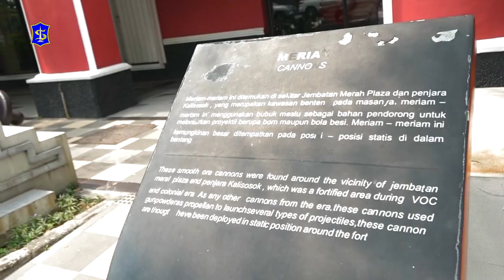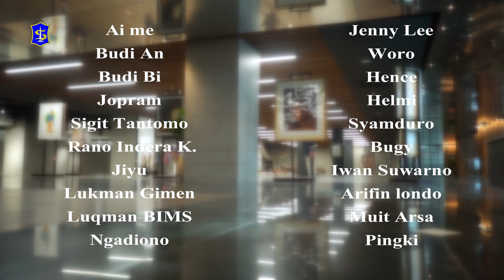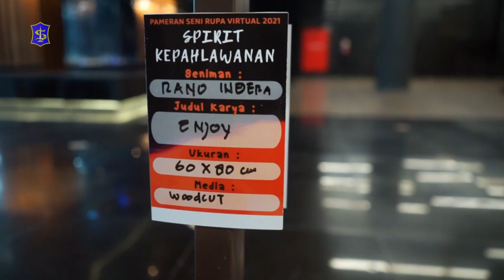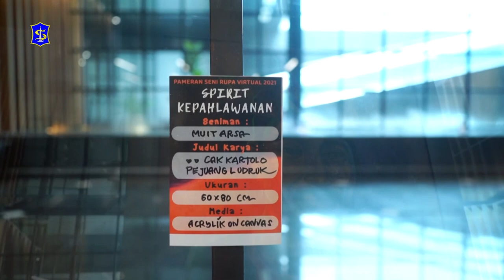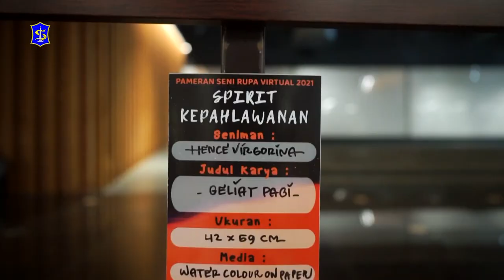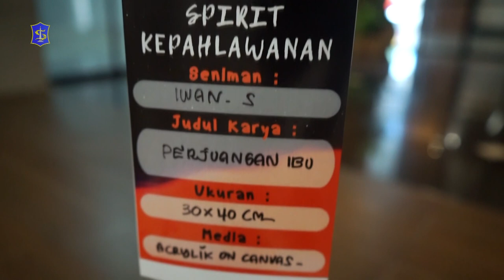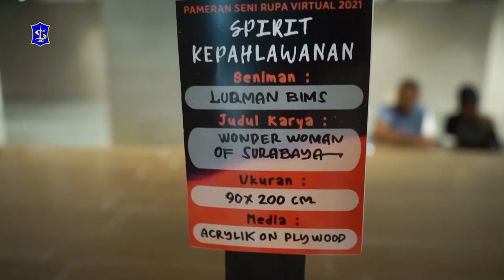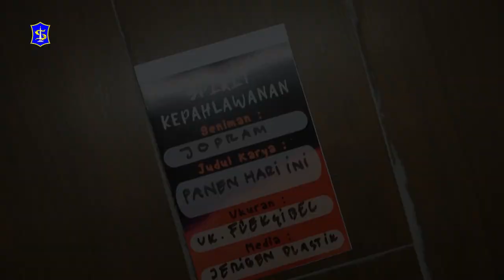Pameran Seni Virtual "SPIRIT KEPAHLAWANAN" | SACF 2021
Surabaya Art & Culture Festival 2021

Pameran Seni Virtual 2021 "SPIRIT KEPAHLAWANAN"

Masa lalu sebuah kota memberikan ingatan-ingatan untuk masa kini melalui berbagai kegiatan untuk menumbuhkann kembali semangat nilai-nilai kepahlawan yang telah diperjuangkan oleh para pendahulu kita. Kota Surabaya salah satunya yang kita bisa lihat dari tempat-tempat yang mempunyai nilai sejarah seperti jalan tunjungan, tunggu pahlawan, Balai Pemuda dan lainnya. Yang menarik juga penghargaan terhadap para pejuang dengan banyak berdirinya patung-patung kepahlawanan yang itu bisa memberikan spirit ingatan masa lalu dan mewariskan semangat untuk terus tumbuh tidak mengenal kalah sebelum cita-cita tercapai. Atas dasar itulah kegiatan yang akan dilaksanakan oleh 20 perupa ini mempunyai tujuan refleksi terhadap kehidupan ini agar kita tidak melupakan spirit kepahlawanan itu sebagai warisan yang terus dinyalakan dalam segala segi kehidupan. Pantang Menyerah, terus berani menghadapi tantangan jaman, Apalagi di masa pandemik ini kita butuh energi untuk terus bergerak dan menggerakan tubuh kita agar terus menyala bagaikan api yang menyinari kegelapan dan menerangi bangsa dan Negara.

Koordinator Acara :
Agus Koecink (Perupa & Penulis Seni Rupa)

Kegiatan :
Pameran karya seni, Melukis on the spot, Performance art (tarian), live Mural.

Peserta :
20  Perupa (Komunitas dan Independen)